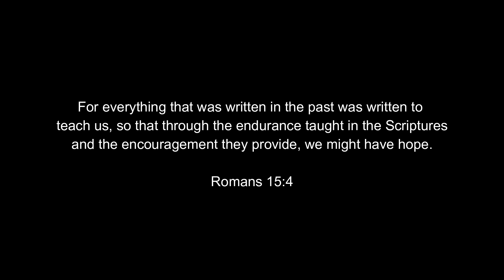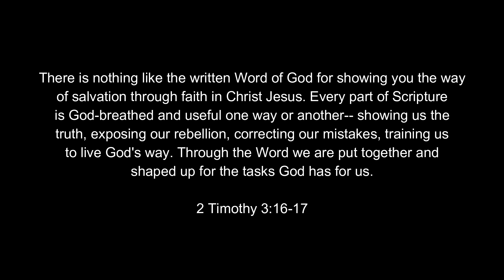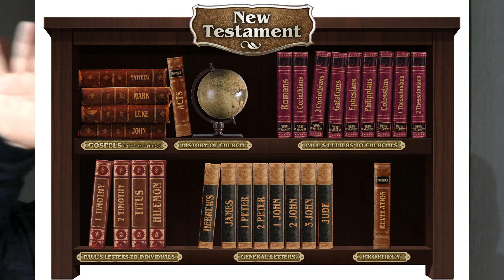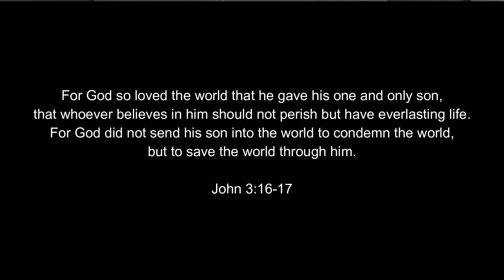Approaching the Word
Most of know the Bible is valuable.  But it can be intimidating to approach it and actually read it.  Our hope is that learning more about how it is laid out and its purpose will help you open it up and experience God's power.